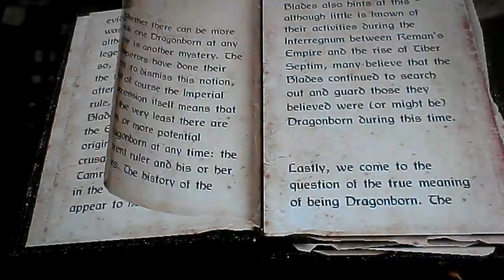Skyrim gameplay part2